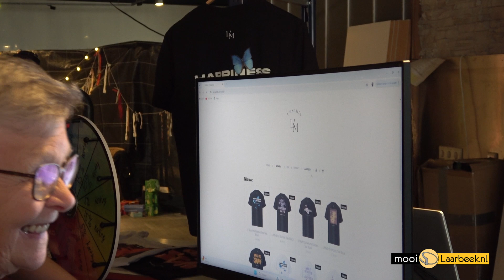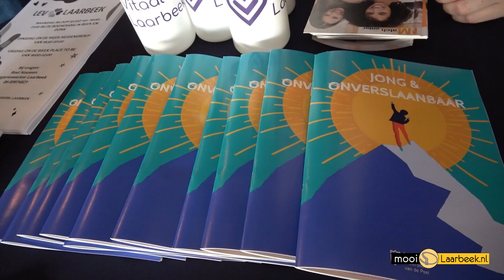Alles voor jongeren event